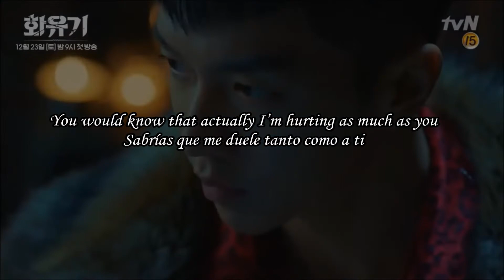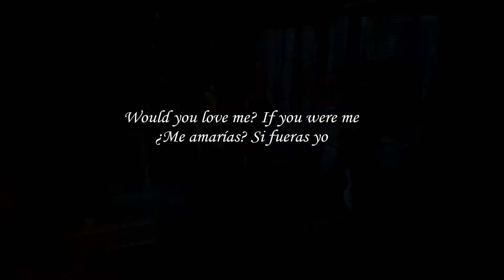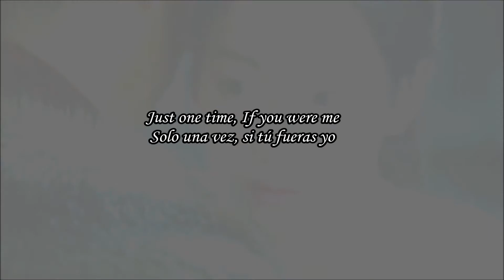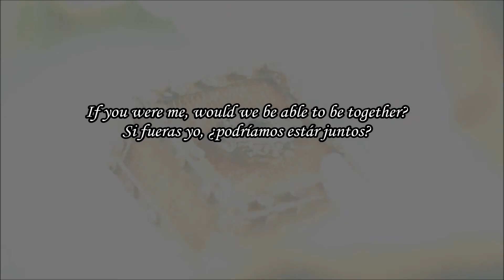A Korean Odyssey/Hwayugi OST part 5 [Jimin, Yuna - If You Were Me] Sub. al español + Eng sub.